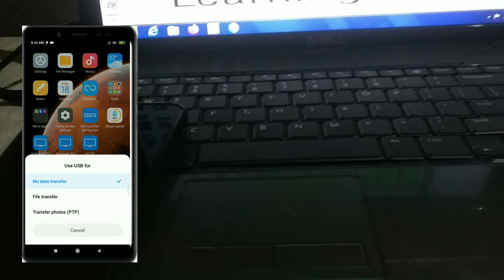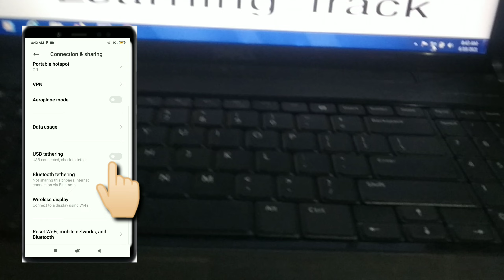usb cable internet